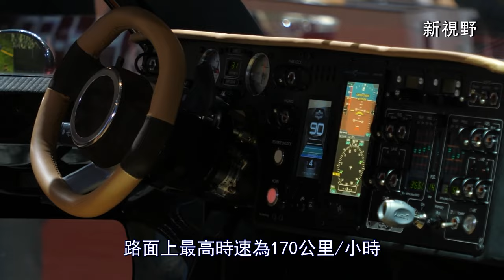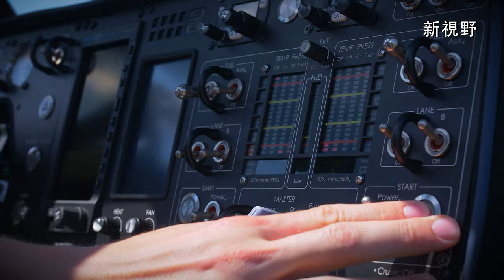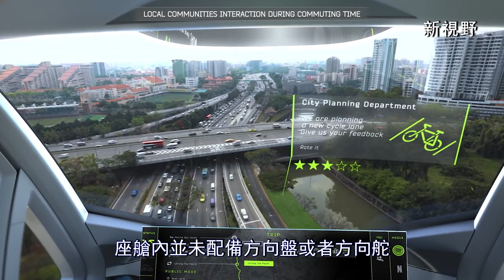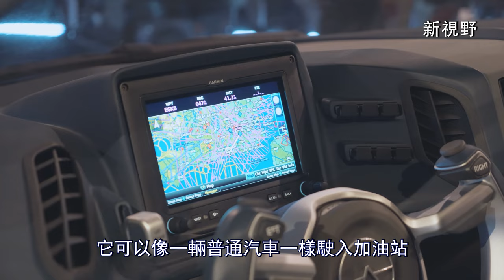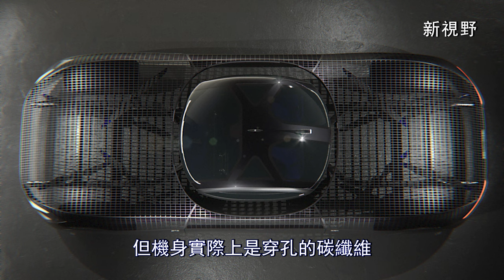改變世界的未來飛行汽車 汽車與飛機的結合 | 新視野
在當前城市交通狀況越來越擁堵的情況下，飛行汽車可能成為未來的一種交通解決方案，它也是長期以來人們對未來出行方式的憧憬。飛行汽車可以繞過地面交通的擁堵，以直線距離抵達目的地，從而大大縮短了通行時間，減少交通擁堵對城市的影響。這些已經不再只是一個夢想，在過去的十年中，眾多企業設計了很多真正可用的飛行汽車，還有一些製造商已經開始接受訂單。這意味著任何人都可以像科幻電影中的場景一樣，體驗新的出行方式。雖然飛行汽車的市場和應用仍然存在很多未知數和挑戰，但人們對它的發展前景充滿了信心和期待。隨著技術的不斷進步和創新公司的湧現，飛行汽車有望成為未來城市交通系統的一部分。

00:00 前言
01;14 Carplane
02;12 Samson Switchblade
03;14 PAL-V Liberty
04;28 Airbus Pop.Up Next
05;54 Terrafugia Transition
07;00 ASKA A5
08;10 Klein Vision AirCar
09;16 AeroMobil 4.0
10;15 Terrafugia TF-X
11;30 Alef Model A
12;51 結尾